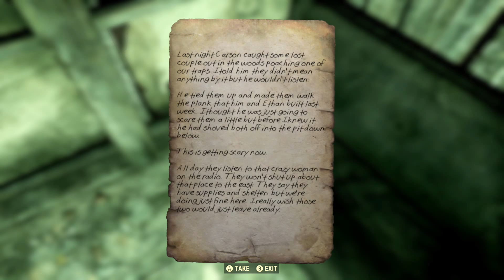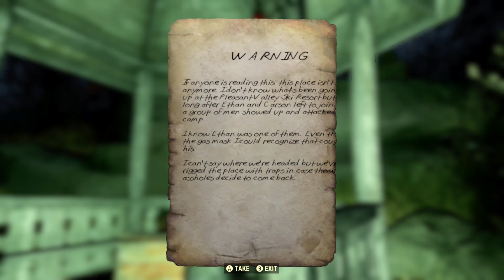Fallout 76 Beta Stream Mothman killed my Father!